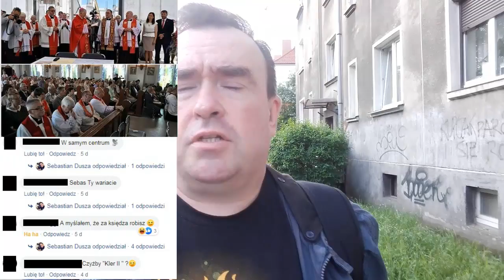Chodzę po Wrzeszczu i testuje gimbala...